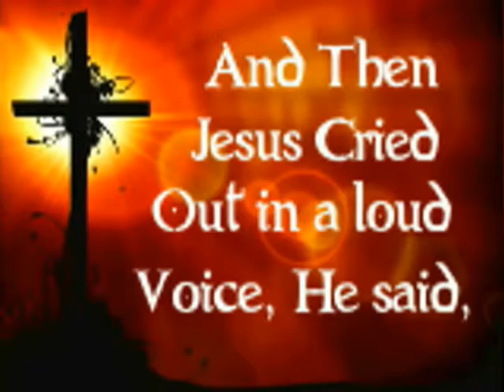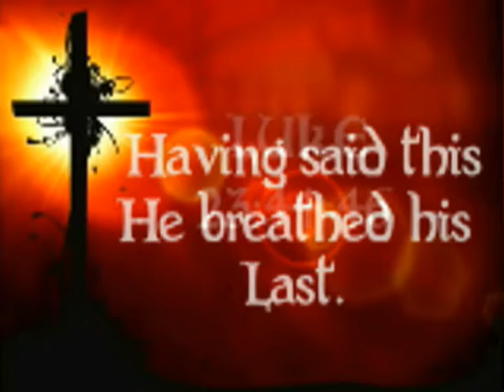THANK YOU JESUS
Jesus died on the cross for our sins. When we, by faith, receive the sacrifice He offered, we can then have eternal life and escape the righteous judgment of  Our GOD.Thank You Jesus For Saving Me..